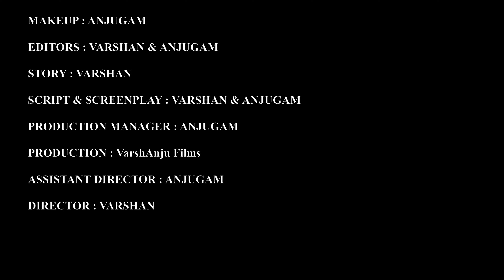INVICTA 2 | The Mini Series | Minisode 6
Champ recollects what GB had narrated to him, but is GB's story accurate to reality?